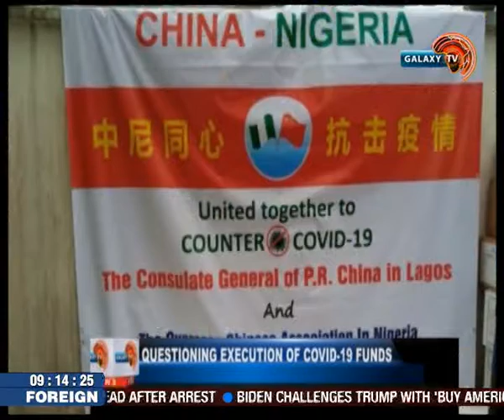QUESTIONING EXECUTION OF COVID-19 FUNDS